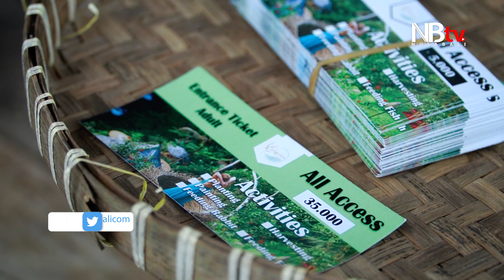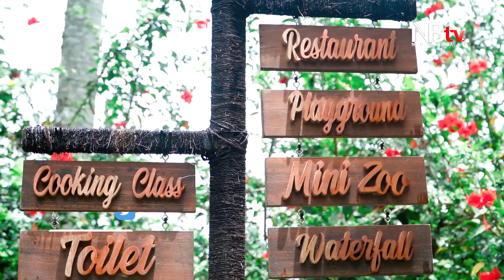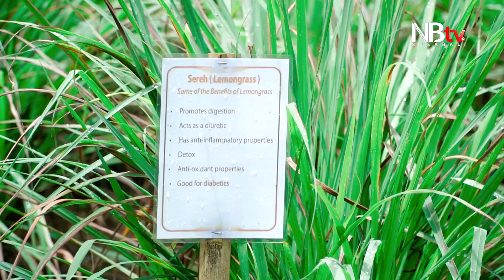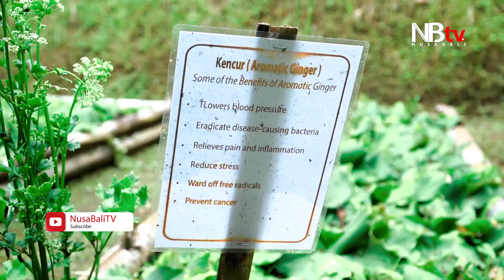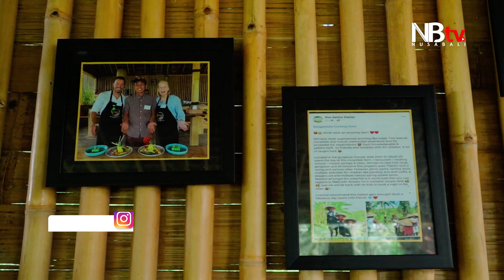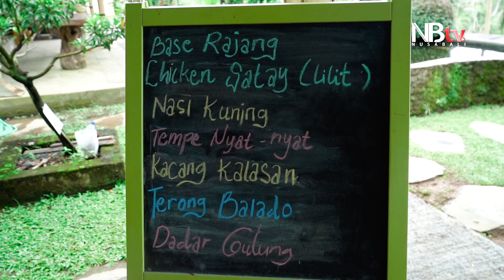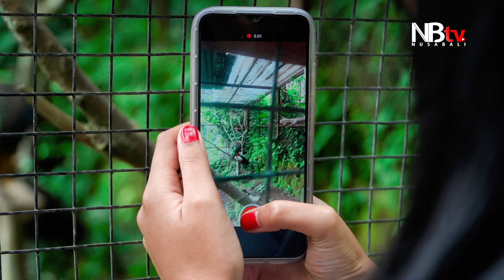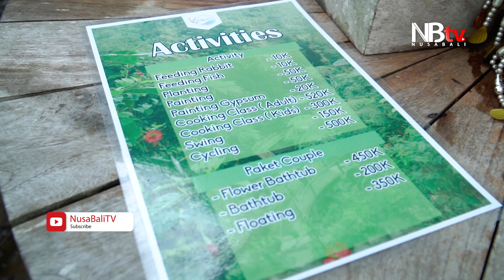Info Weekend - Jalan-jalan ke surganya rekreasi "Sanggraloka Farm"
Banyak alasan kenapa kamu harus mengunjungi sanggraloka farm 🤩

Sanggraloka farm yang berlokasi di jalan raya bresela, payangan, Gianyar ini menghadirkan view keindahan alam dan sungai, makin terasa liburan dan menepi dari hiruk pikuk kota ✨🤩

Banyaknya aktivitas yang bisa kamu lakukan mulai dari menjelajah sungai, kolam renang yang alami , floating, flower bathup, swing, cycling, planting, feeding 🤩

Bisa juga memilih edukasi dengan belajar memasak masakan tradisional Bali yang super seru

Harga tiketnya pun terjangkau untuk semua kalangan 🤩

Buruan Dateng langsung ke sanggraloka farm 🤩